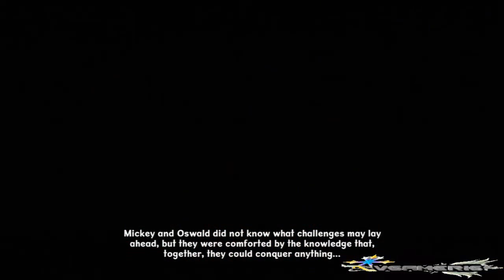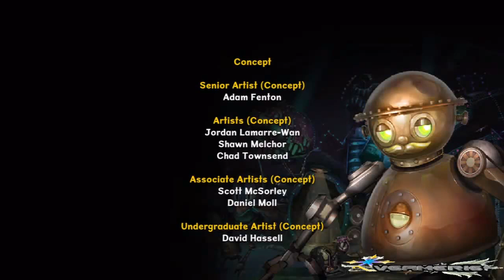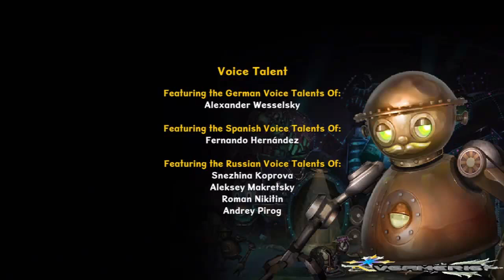Epic Mickey 2 Part 22 The Finale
Well here is the finale of Epic Mickey 2. I have to say expect for a few bad parts the game was fun. I would give it a 8/10